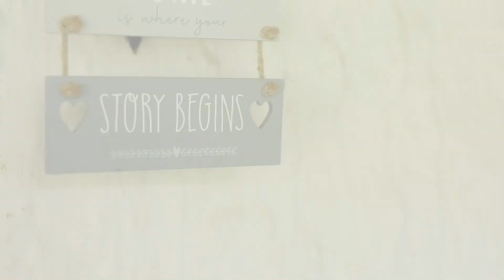Jehovah Jireh - The Lord Will Provide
Have you ever found yourself living in the moment of answered prayer? "Wow, I prayed for this. It's here. It's happening." ?
Well, here's my testimony of a time not too long ago when I found myself living in the moment of answered prayer.

But before I continue I am so excited to say that this video is the first I've ever created & filmed on my own!! 😆😁😍 feeling rather excited!
Thank you Bethany Douglas for the weaver footage 👈🏻 filmed from her bedroom window.

In June last year (2020) I got some break through in an area of my life that I had been praying for for a very long time.🙏🏻 A home.🏡 My husband & I were at odds & life had become rather unbearable.
On a Sunday while a friend of ours was sharing on bitterness & unforgiveness, particularly against the Zimbabwe government, I broke down & began to cry. 😭🤪 I realized that I had been holding onto hurts & wounds & in turn bitterness had begun to fester. I had stored up unforgiveness towards myself, the government & my husband. And while the Lord was highlighting the issue of unforgiveness in my heart He reminded me of Matthew 6:26-34 & gave me a picture of a Weaver bird building his nest. He said He would provide the resources that we need to build our home just like He provides for the Weaver bird to build his nest.
June is a winter month, it’s very dry & the weavers are not building their nests. But God clearly spoke and said that He can build in any season. No matter how dry we are or desolate our circumstances may be, He is building something beautiful!
So forgiveness took root in my heart & with it brought such freedom. It reminded me of Jesus on the cross... “Lord forgive them for they do not know what they are doing. ” Luke 23:34.
Exactly 7 days later we got a phone call from a daughter of an elderly couple (who are now dear friends). In her exact words she said that the Holy Spirit lead them to bless us with their home rent free. My weaver bird building his nest wasn’t just a cute little picture. It was a promise & stamp of love from our faithful God.
Forgiveness = Breakthrough.
Forgiveness is at the heart of the gospel & if not truly grasped one cannot truly change & heal.